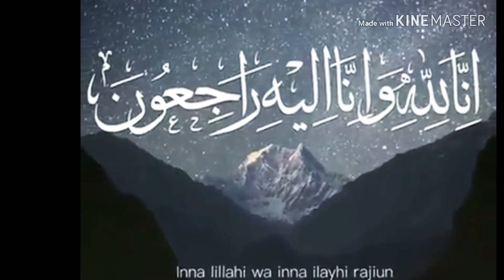ek maan ki kahani#Maan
man ki azmat
nafarman olad